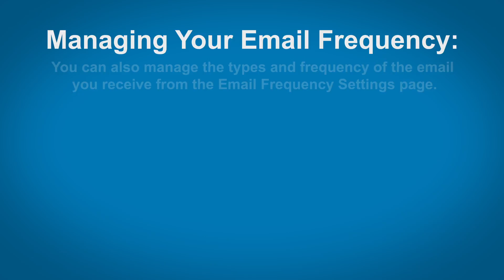LinkedIn Emails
Receiving LinkedIn Message:

To make sure LinkedIn messages aren't sent to your spam or junk folder, try adjusting your filters to always receive emails from trusted email domains like LinkedIn.com.